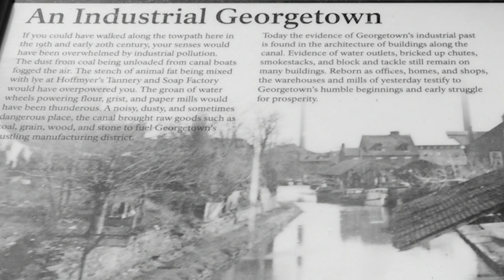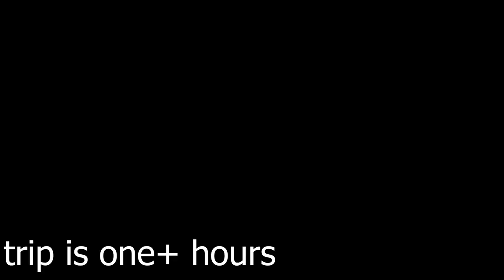Georgetown Canal Washington DC